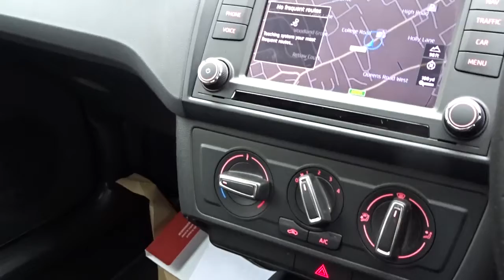FE17ZHM SEAT Ibiza 1.2 Tsi 110PS Fr Technology 5dr